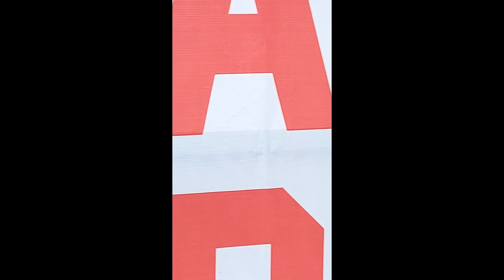FINISH! kickteng fest 2022 || TAHUN DEPAN ADA LAGI NGGA? || tamat